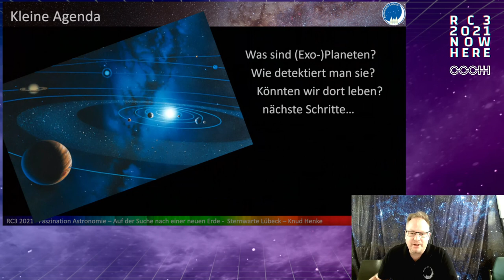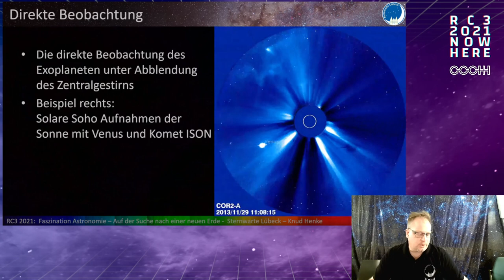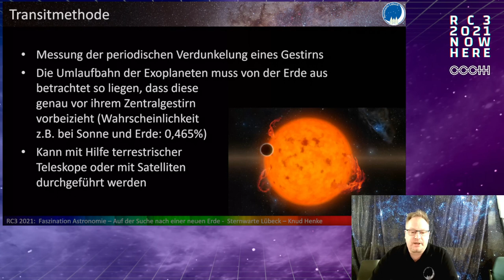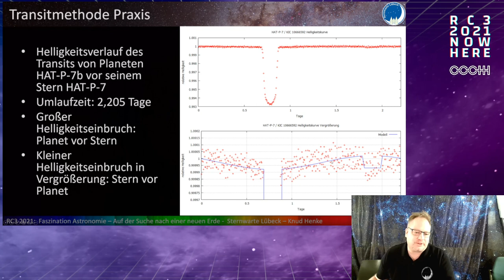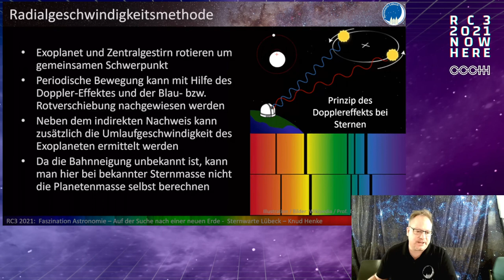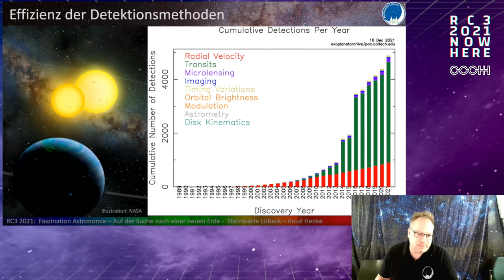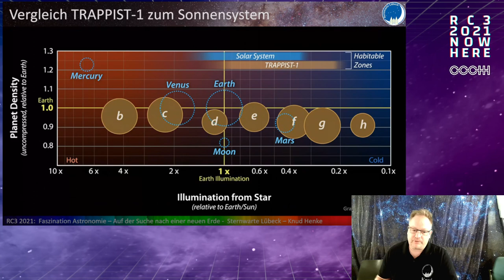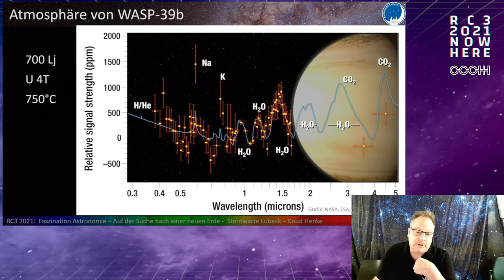Auf der Suche nach einer neuen Erde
Klimawandel, Überbevölkerung, staatlicher Überwachung, Pandemien, kriegerische Auseinandersetzungen, …
Es gibt viele Gründe die uns Menschen eines Tages zwingen oder motivieren könnten eine neue Heimat zu suchen. Doch wie findet man einen neuen Heimatplaneten unter hunderten Milliarden Sternen innerhalb jeder der eine Billion Galaxien im beobachtbaren Universum?
In diesem Vortrag wollen wir einen Blick auf verschiedene Detektionsmethoden von Exoplaneten und den Stand der Forschung werfen. Später – aber das schaffen wir nicht mehr in diesem Vortrag – klären wir, ob und wie uns Quantenfluktuation und Wurmlöcher bei der interstellaren Reise unterstützen können.

Knud Henke